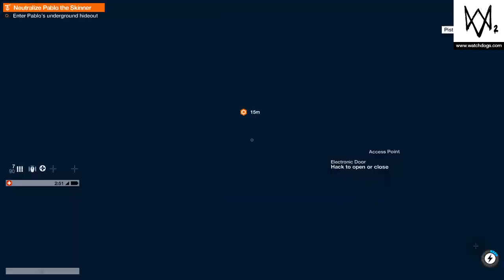WATCH_DOGS® 2 Live another day